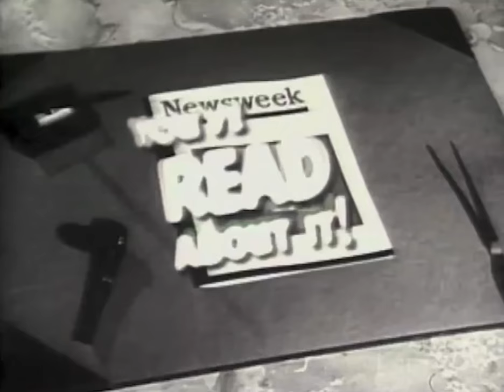MARS RED SKY - Teaser North America Tour 16' - OFFICIAL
MARS RED SKY's spaceship is gonna land on the US & Canada this summer  GET READY !!!

08/19 BOSTON MA - O'Brien's Pub

08/20 NEW YORK - The Obelisk All-Dayer Featuring: Mars Red Sky at Saint Vitus

08/21 PHILADELPHIA PA - Kung Fu Necktie

08/22 RICHMOND VA - Strange Matter

08/23 PITTSBURGH PA - Spirit

08/24 WALLINGFORD CT - Cherry Street Station

08/25 MONTREAL Can - La Vitrola

08/26 TORONTO Can - Doom Over Toronto fest. - Smiling Buddha

08/27 CHICAGO IL - Reggies

08/28 LAS VEGAS NV - Psycho Las Vegas

08/29 SAN DIEGO CA - Brick By Brick

08/30 LOS ANGELES CA - The Viper Room

08/31 SAN FRANCISCO CA - Bottom of the Hill

09/01 SACRAMENTO CA - Starlite Lounge

09/02 PORTLAND OR - Panic Room

09/03 SEATTLE WA - Funhouse Seattle

Booking : Tone Deaf Touring Press : Earsplit PR
Listenable records

Vidéo : Geoffrey Torres / Jimmy Kinast

Music : "Mindreader" From "APEX III Praise For The Burning Soul" - Out Feb 29th 2016 on Listenable Rds / Recorded and mixed by Gabriel Zander & Jacob Dennis.